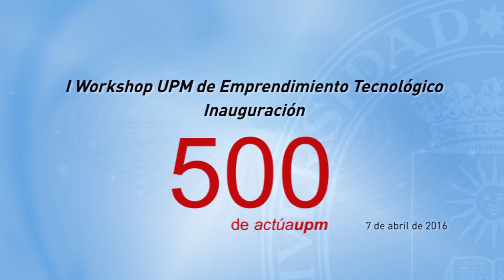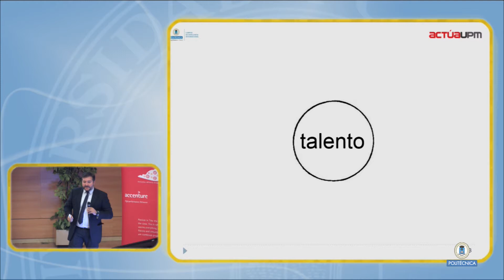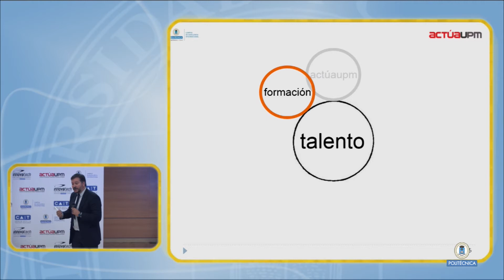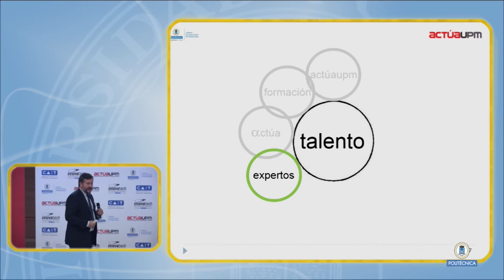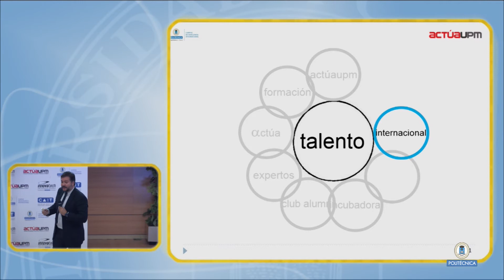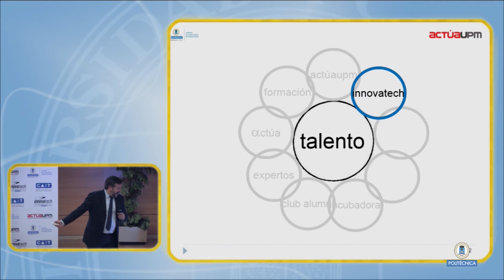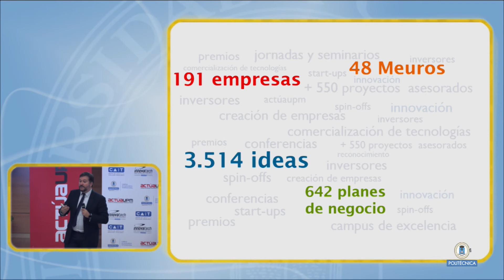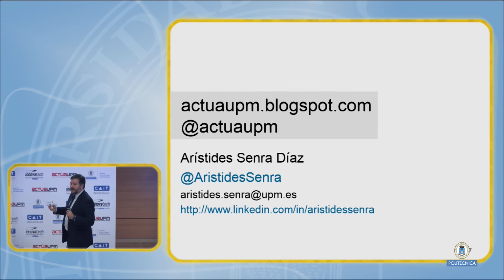WorkShop ActuaUPM - Inauguración (1/7)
I Workshop de Emprendimiento Tecnológico UPM, "500 de actúaupm", organizado por el Programa de Creación de Empresas actúaupm, con el objetivo de promocionar y potencial el espítitu innovador y emprendedor dentro de la comunidad universitaria UPM. La jornada contó con José Javier Hombrados, Campeón del Mundo de Balonmano 2005, como ponente principal; así como con distintos emprendedores de la comunidad actúaupm: ergio Corbera, Socio Promotor de EME Technologies; David Fraga, Emprendedor e Inversor, CEO de Taquilla.com; Ismael Fernández, Cofundador de ThermoHuman; y con Cecilia García, Socia Fundadora de Aura Robotics e Investigadora del CAR. Actúaupm es una iniciativa que potencia el espíritu emprendedor e incentiva la innovación en la comunidad universitaria, apoyando la generación de iniciativas empresariales viables que puedan convertirse en un proyecto de negocio diferenciador.